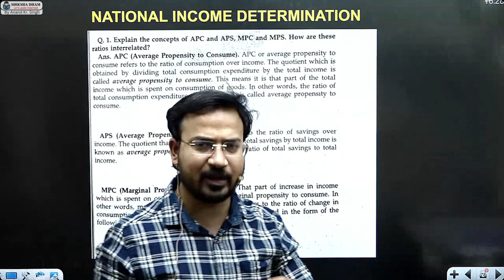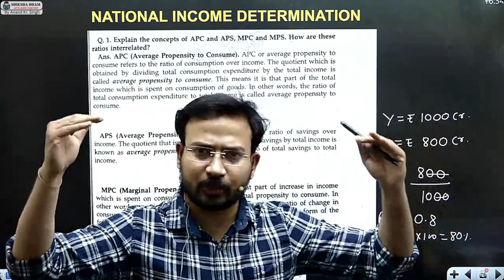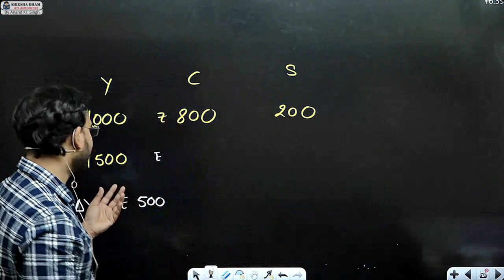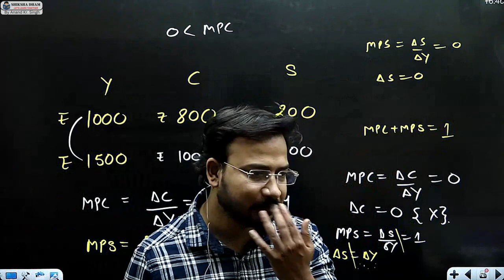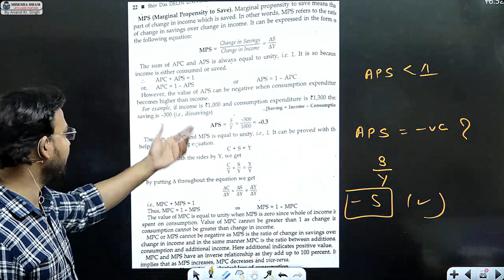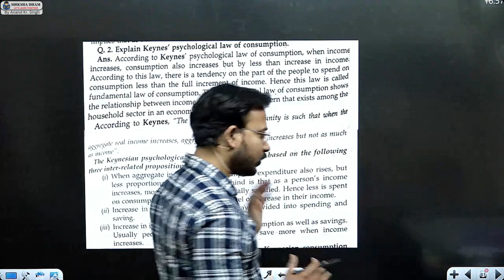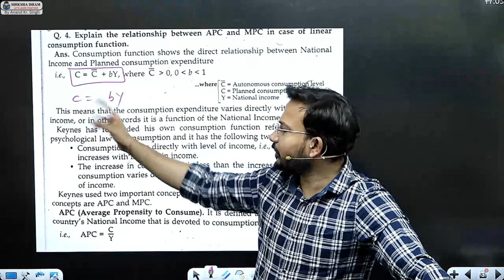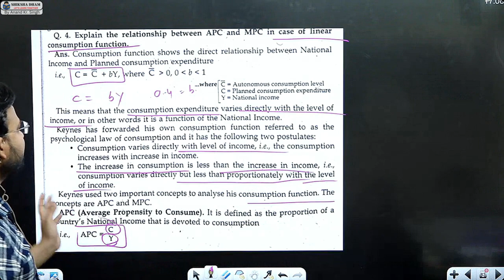macro economics for b.com class | part 7 | aggregate demand | bcom /sol/du by anand sir